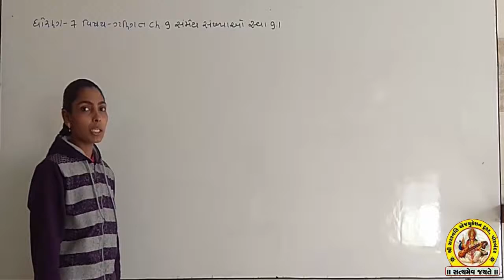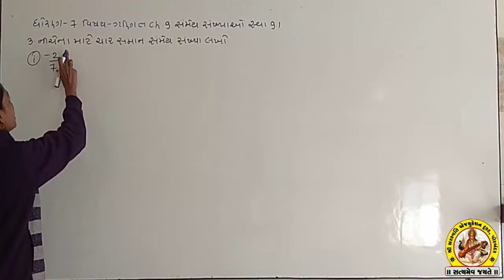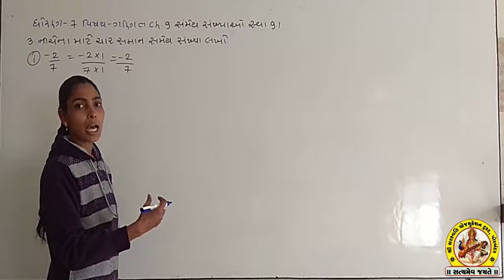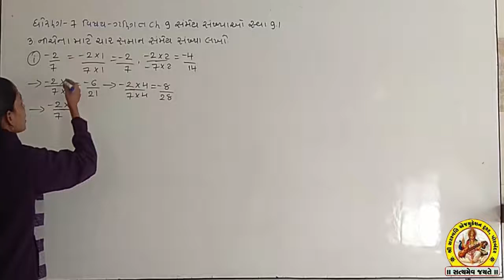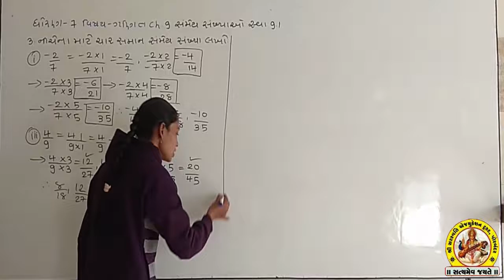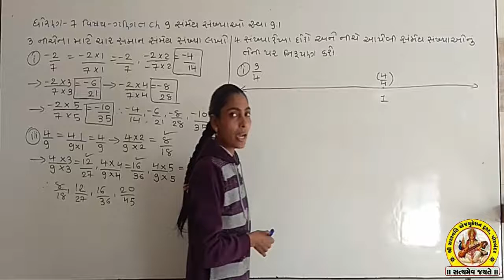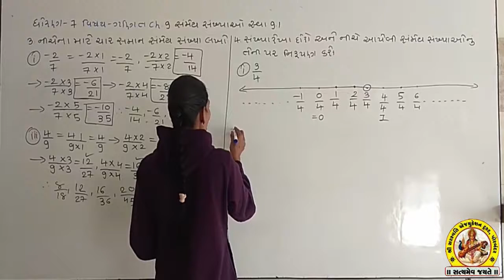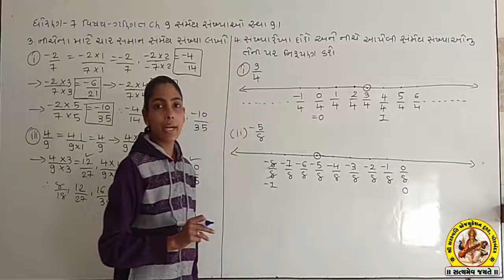STD-7 SUB-MATHS SHREE SARASWATI SCIENCE SCHOOL, PORBANDAR